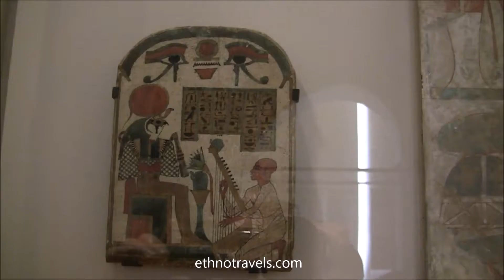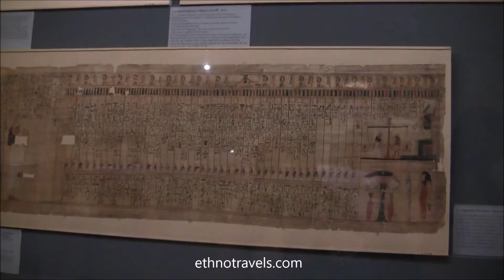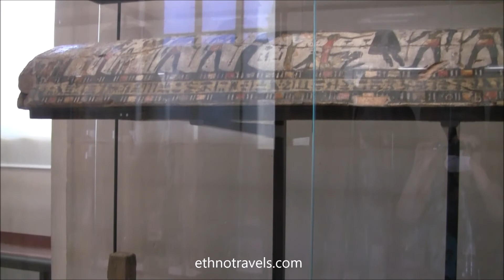Département des antiquités égyptiennes du musée du Louvre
Découvrez dans cette vidéo les oeuvres du département des antiquités égyptiennes du musée du Louvre.
Buste d'Akhénaton - Aménophis IV, scribe assis, sarcophages, momie du Louvre, vases canopes, mobilier funéraire, mobilier de maison, bijoux égyptiens, miroirs, Livre des Morts, Akhénaton et Néfertiti, amulettes, serviteurs funéraires, cuve du sarcophage de Ramsès III...

Stéphanie Langlet est l'auteure du blog , spécialisé dans le voyage ethnographique au Pays Basque et en Asie.

Pour plus de détails sur moi, mon parcours professionnel et touristique, et le blog Ethno Travels, visitez la page à propos

Mes objectifs :
1. fournir aux voyageurs ces informations que je les entendais réclamer sans succès, leur faciliter la préparation de leur voyage en leur fournissant l'ensemble des informations dont ils ont besoin.
2. aider les entreprises locales à se faire connaître en dehors du Pays Basque, tout en leur fournissant mon avis d'experte de la relation client sur leurs services et en oeuvrant à la préservation de l'identité locale.

Mon expertise :
- Les festivals basques traditionnels.
- Le tourisme au Pays Basque (endroits à visiter, spécialités culinaires, artisanat local, randonnée).
- La relation client et le management (formation par le groupe Accor).
- Le voyage indépendant (organisation, réalisation).
- La culture tribale indienne, notamment au Bastar et Telangana.
- Les peuples autochtones d'Asie.
- Utiliser son influence pour aider les populations en dehors d'une ONG (les vertus de la communication positive).

Vous pouvez également me contacter directement si votre entreprise souhaite travailler avec moi.

Chaîne sur le voyage ethnographique au Pays Basque et en Asie par Stéphanie Langlet du blog Ethno Travels.
- Peuples et cultures autochtones.
- Festivals traditionnels.
- Prestations de guide touristique au Pays Basque pour individuels et groupes.
- Location de vacances (appartement pour 5 personnes dans un verger de 2 500m²) à 16kms de Bayonne.
- Confection d'itinéraire sur mesure au Pays Basque ou en Asie.
- Mise en relation avec des guides indiens dans les régions tribales.
- Avis et guides d'achat de produits bio-locaux asiatiques et basques.
- Recommandations de commerces locaux de confiance.
- Audits relation clients.

Vous voulez proposer des sujets en cohérence avec ma chaîne, participer à son contenu, échanger sur les sujets ?